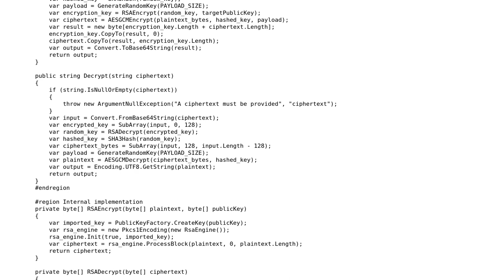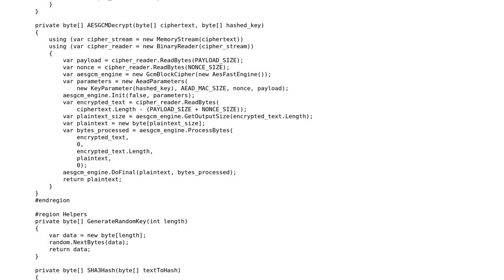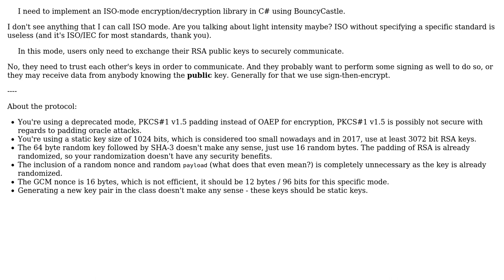ISO mode encryption/decryption with BouncyCastle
With thanks & praise to God, and with thanks to the many people who have made this project possible! | Content (except music & images) licensed under CC BY-SA | Music | Images & others | With thanks to user Maarten Bodewes user Lester user 200_success and the Stack Exchange Network Trademarks are property of their respective owners. You are responsible for your own actions.